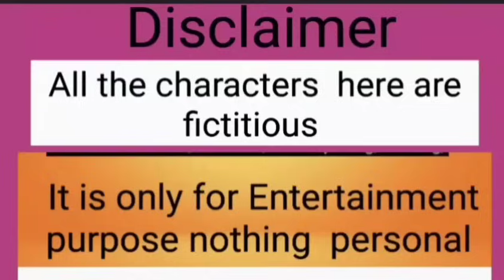ম্যানডী তোমার আসল investment কি ?বুঝতে পেরেছো কি ? মেয়ে ? সোনা ? টাকা ?😭